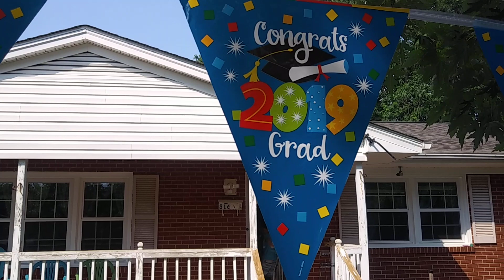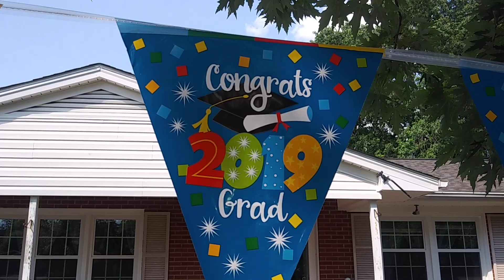empesaron a llegar los invitados ala fiesta parte 2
una comida  para selebrar la graduacion de mi hija parte 2